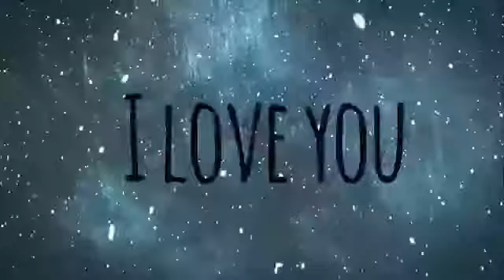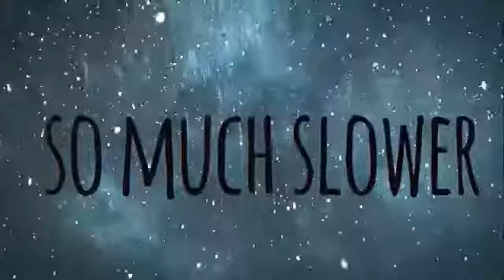Twenty One Pilots Oh, Ms Believer (Feliz san valentin/happy Valentines)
Feliz San Valentin/happy Valentines

I do not have the slightest intention of copyright rules do not delete the video please c: